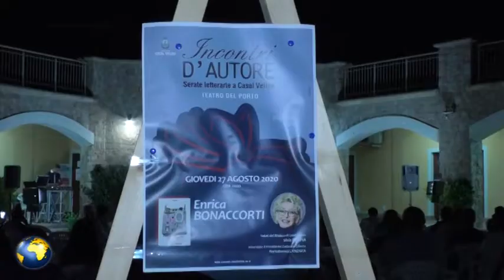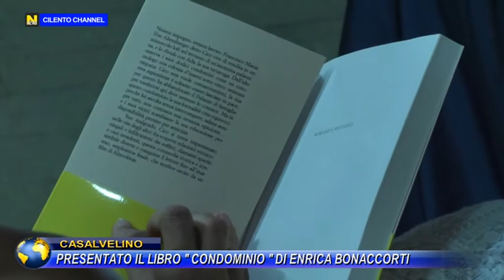CASALVELINO Presentato il libro "Condomino" di Enrica Bonaccorti